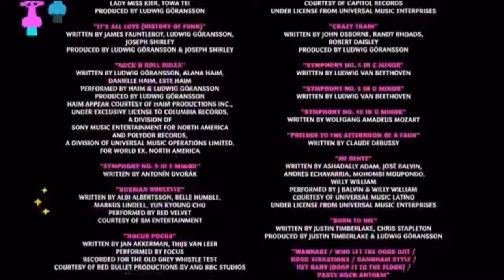Trolls World Tour End Credits (Nick Jr 2022)